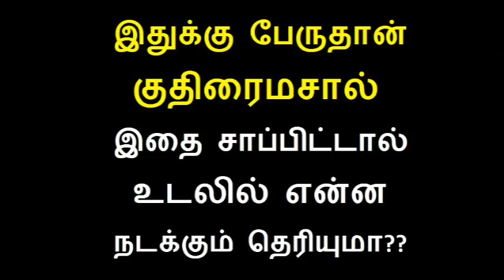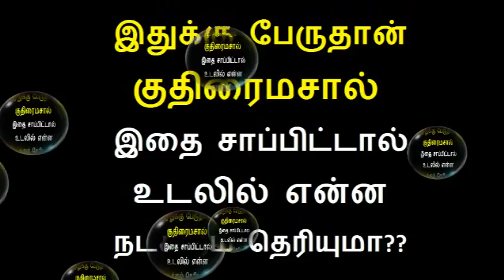இதுக்கு பேருதான் குதிரைமசால்... இதை சாப்பிட்டால் உடலில் என்ன நடக்கும் தெரியுமா??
To watch Tamil health tips in Facebook Like and Follow our